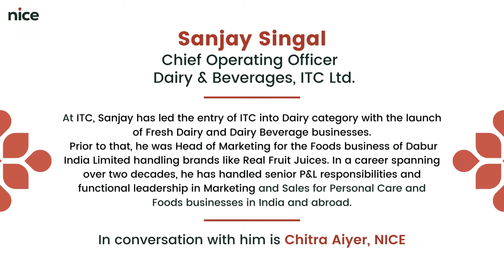2. The FMCG landscape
Finding value in the FMCG landscape